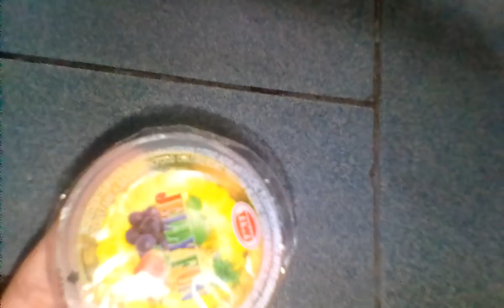Jelly | Jello Yellow (Pineapple or Mango?)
About:

There a second flavor of Jelly color is yellow , I know will be seen is Pineapple or Mango?

Locate: Espierey 's Store
ID:93322122C